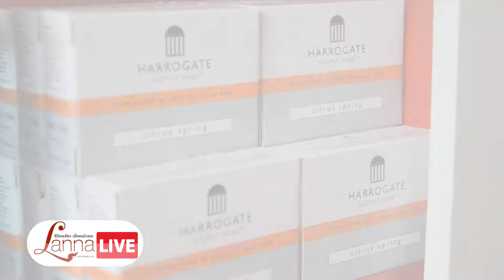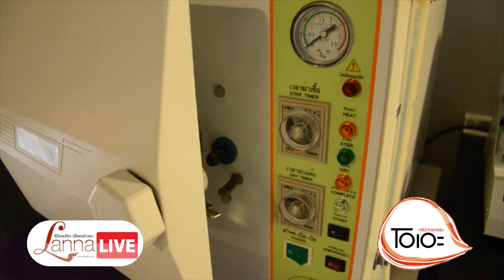คลินิคเวชกรรมโอเอะ [LannaLive.net]